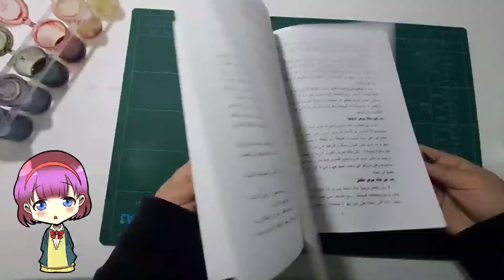كيف تصنع الورق | ورق DIY | حرفة ورقية+نفذت طلبات المتابعين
إعاده تدوير الورق للرسم عليه بطريقه سهله من الورق القديم لا تنسو الاشتراك وتفعيل الجرس ودعمي بلايك ارفعوا جوده الفيديو لتحسين الفيديو ورق يدوي الصنع |  كيف تصنع ورق يدوي بدون اطار |  إعادة تدوير الورق

 صنعت ورق للرسم من الورق القديم اعاده تدوير الورق القديم بطريقه سهله خطوه خطوه الورق المناسب للرسم بالالوان المائيه ورق للرسم إعاده تدوير الورق للرسم عليه بطريقه سهله من الورق القديم + نفذت طلبات المتابعين
DIY handmade paper | How to make handmade paper without frame | Recycle paper